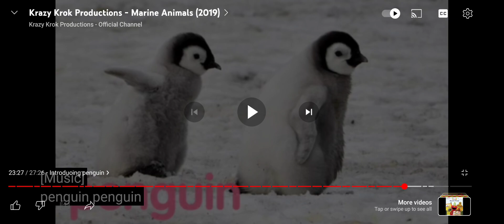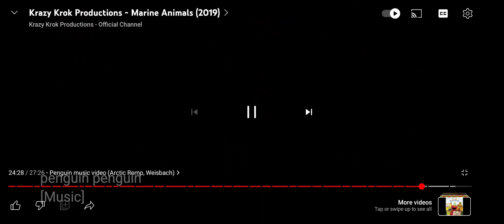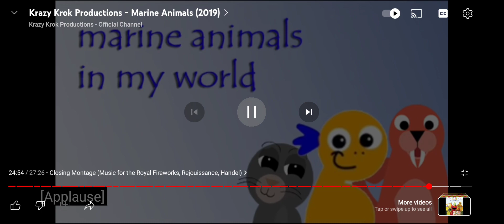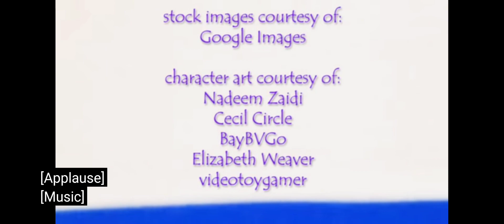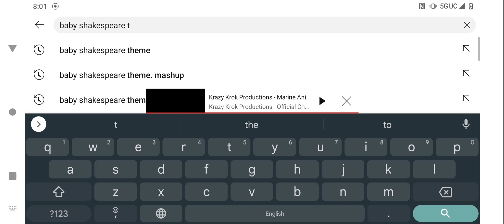Leah meet macaroni penguin the end the Marnie animals